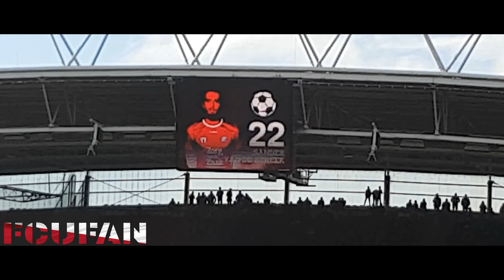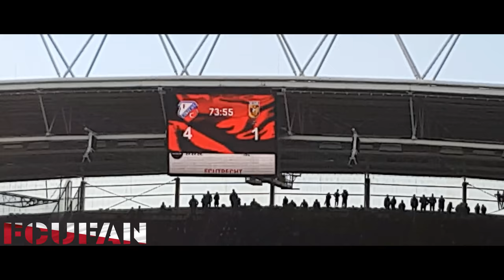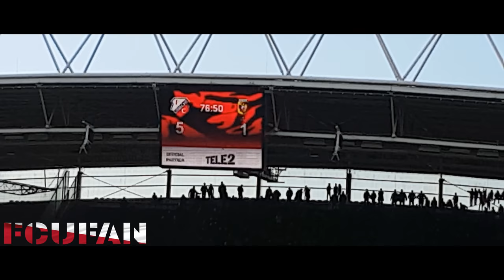[FCUFAN] FC Utrecht-Vitesse | Sfeer en beleving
11 maart 2018
FC Utrecht laat Vitesse alle hoeken van het veld zien in duel om vierde plaats: 5-1.
Een grootse partij van FC Utrecht heeft de ploeg uit de Domstad vanmiddag (zondag) drie punten opgeleverd. In Stadion Galgenwaard walste het team van trainer/coach Jean-Paul de Jong over directe concurrent Vitesse heen: 5-1.

Het piept en het kraakt. Het zeurt en het zweert. FC Utrecht heeft het in de eerste fase van de tweede helft even moeilijk tegen Vitesse, dat via Navarone Foor terugkomt tot 2-1 en zodoende weer hoop heeft op een goed resultaat in Stadion Galgenwaard. Maar dan is daar Sander van de Streek. De aanvallend ingestelde middenvelder is er als de kippen bij als keeper Remko Pasveer een bal uit z’n handen laat vallen en werkt de 3-1 binnen. Een verlossende, cruciale goal.

Ayoub en nog eens Ayoub
Dat doelpunt geeft de Utrechters lucht én vleugels. Vanaf dat moment is het spelbeeld weer net zo als tijdens de eerste helft: FC Utrecht stormt, Vitesse schuilt. Yassin Ayoub legt de Arnhemmers op de pijnbank door de 4-1 te maken, een kwartier voor tijd. Na een goede hoekschop van Mateusz Klich schiet de middenvelder van dichtbij de bal tegen de touwen. En drie minuten later is-ie weer de gevierde man. Keeper Pasveer levert de bal zomaar bij Ayoub in en het van de goalie gekregen kadootje pakt hij met genoegen uit: 5-1!

Janssen en Labyad op schot
FC Utrecht speelt een dijk van een partij. Het team van trainer/coach Jean-Paul de Jong beweegt over het veld alsof het een ballroom is en er een perfecte uitvoering van de Weense wals wordt gedanst. Sierlijk, effectief en ongrijpbaar. Na een dik half uur krijgen de Domstedelingen loon naar werken. Willem Janssen schiet raak na een goed uitgevoerde korte corner: 1-0. Op slag van rust wordt de marge verdubbeld. Gyrano Kerk geeft de bal mee aan Van de Streek, die zelf kan schieten maar het overzicht behoudt en een perfecte assist geeft op Zakaria Labyad: 2-0. Ge-wel-dig doelpunt.

Een topdag
In de tweede helft is er dan dus even een fase waarin Vitesse de lakens uitdeelt. De Gelderlanders jagen op een doelpunt, maken dat ook. Maar worden daarna weer stevig met de rug tegen de Utrechtse muur gezet door een formidabel spelend FC Utrecht, dat in de strijd om de vierde plek de directe concurrent uit Arnhem een stevige tik uitdeelt: 5 goals, 3 punten: een topdag.

Op naar Friesland!
De volgende missie van FC Utrecht: een uitpartij tegen sc Heerenveen. De kaartverkoop voor dat duel, dat op zaterdag 17 maart om 20.45 uur begint, is inmiddels in volle gang. Lees er HIER meer over.

FC Utrecht - Vitesse 5-1 (2-0)
36. Willem Janssen 1-0
44. Zakaria Labyad 2-0
55. Navarone Foor 2-1
60. Sander van de Streek 3-1
74. Yassin Ayoub 4-1
77. Yassin Ayoub 5-1

Gele kaarten: Sander van de Streek, Willem Janssen (FC Utrecht), Navarone Foor (Vitesse).

Toeschouwers: 19.607.

Scheidsrechter: Ed Janssen.

Opstelling FC Utrecht:
David Jensen; Sean Klaiber, Ramon Leeuwin (46. Dario Dumic), Willem Janssen, Mark van der Maarel; Rico Strieder (86. Anouar Kali), Mateusz Klich, Yassin Ayoub, Sander van de Streek; Zakaria Labyad (73. Urby Emanuelson), Gyrano Kerk.

Opstelling Vitesse:
Remko Pasveer; Fankaty Dabo (78. Thomas Oude Kotte), Guram Kashia, Matt Miazga, Lassana Faye (46. Vyacheslav Karavaev); Thulani Serero, Maikel van der Werff, Mason Mount; Navarone Foor, Tim Matavz (67. Luc Castaignos), Bryan Linssen.